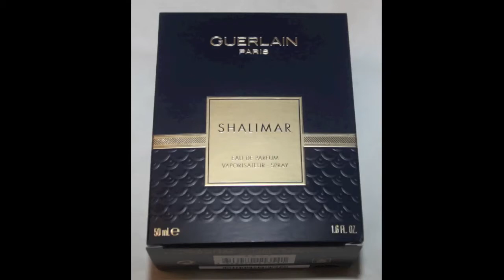Shalimar by Guerlain Review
My review of Shalimar Eau De Parfum by Guerlain.
The bottle I'm holding in the video is a small 1.6 or 1.7 oz bottle.
For translations and/or subtitles, click the small box labeled "cc" below the video and select the language you would like.
Be warned: Shalimar is animalic, it does have floral, possibly amber and vanilla but it does have an animalic note to it; it has an almost 'dirtiness' to it (which I find gorgeous). I would say it's a daring and acquired taste. I would suggest wearing it several times an smelling it at different hours to learn the perfume.
[The day after filming this video my Guerlain samples arrived in the mail and I tried Aqua Allegoria Lys Soleia by Guerlain and it is the most amazing floral I have ever experienced (I'll be making a video about it after I've worn it several more times). It smells like standing in a field of flowers with long grass, the sun shining directly, spring time, and the wind blowing, mixing all of the floral notes together. Aqua Allegoria Lys Soleia reminds me of the color yellow, sunshine, and a fine, pure, cream of the crop perfume. I see so far that Guerlain has impressive range. I also got a small smell of Samsara so far and my goodness, this perfume house is exquisite.]
My favorite perfume is Chanel No. 5 Eau De Parfum followed by Chanel No. 5 Premiere. Shalimar is very different from these two perfumes, Shalimar is a bit more wild and daring; it's something to wearing on a quick trip to Las Vegas yet it's also good for being home wrapped in a blanket with a good book. Chanel to me is more wearable, easier.
I samples Samsara by Guerlain which is very nice, however for me, it reminds me too much of my first perfume (Amarige by Givenchy). It's a well put together perfume but because I relate it to my first perfume I'll have to give it a pass.